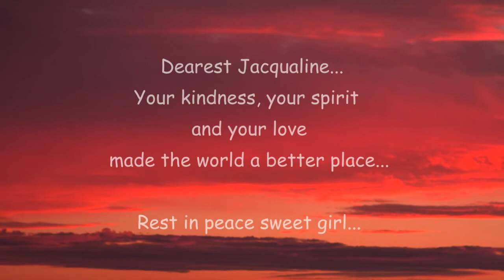Jacqualine Memorial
SNR2255's shared video file.  Jacqualine Quijada memorial